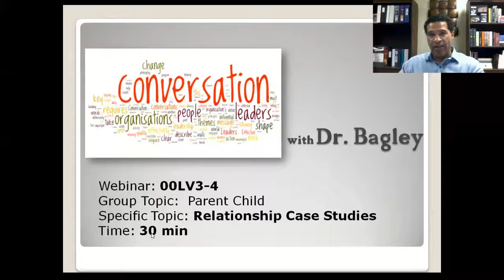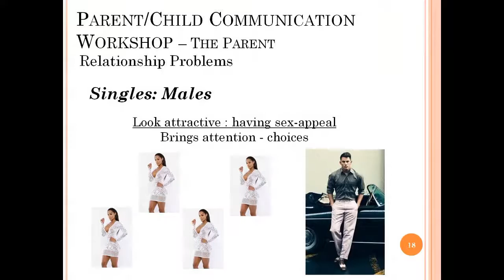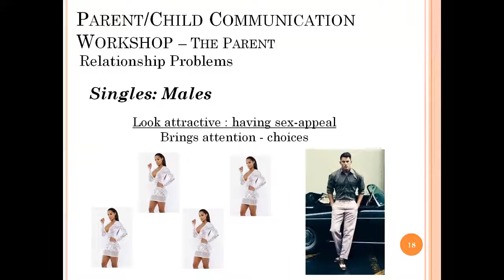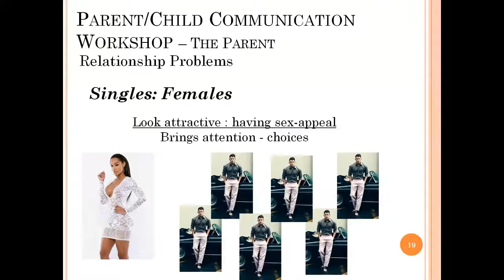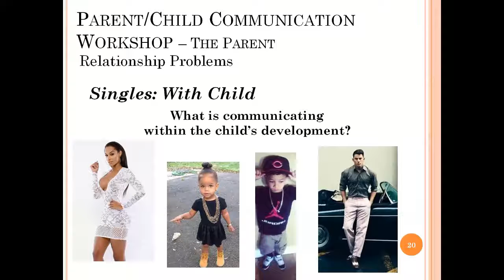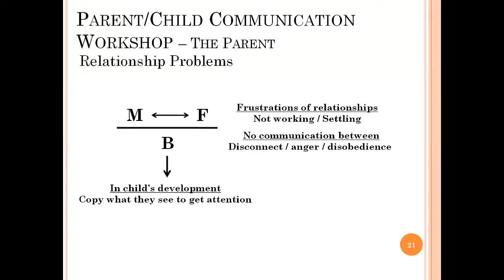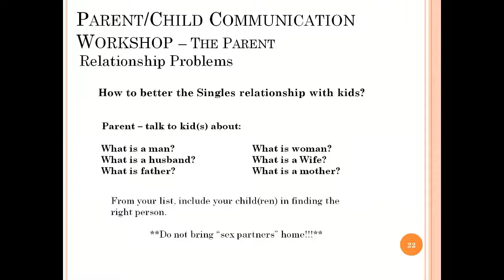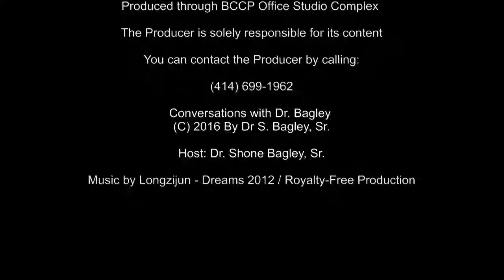Dr. Bagley - Relationship Case Studies - 3Aof4 parts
Dr Bagley's Host - Parent/Child Communication Workshop
2016 May - Webinar: 00LV3A-4